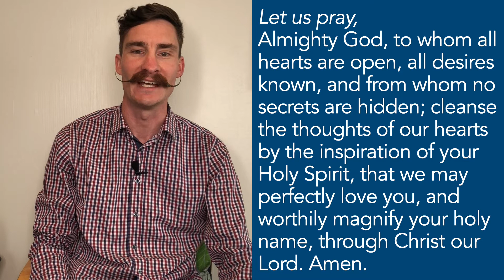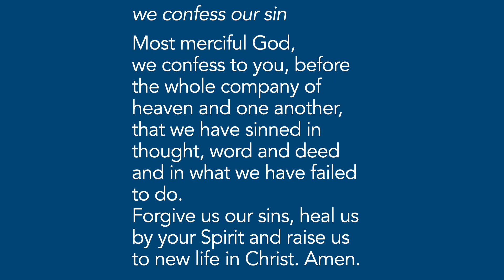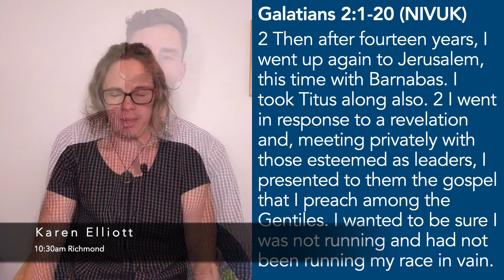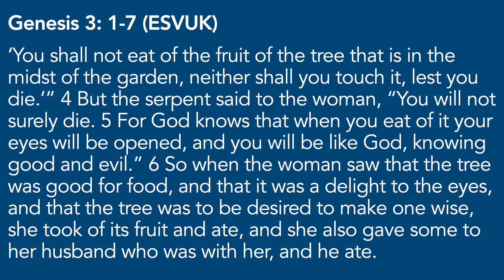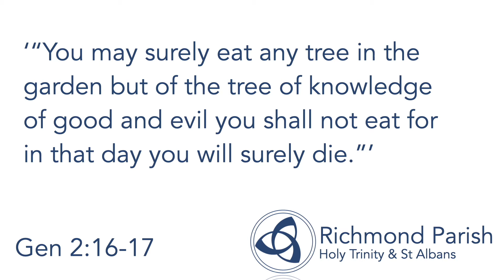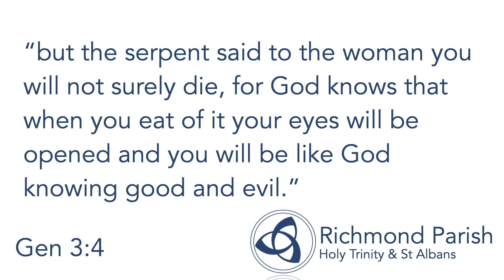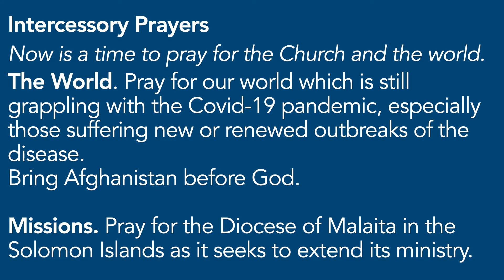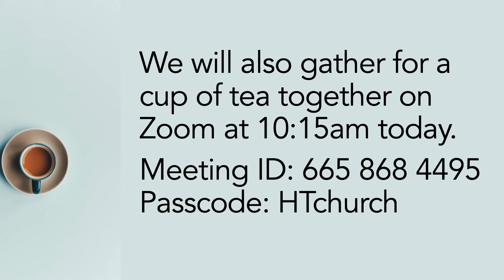Sunday 22nd August 2021 Full Service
While we are living at Alert Level 4 our Sunday Service will be available online. We are continuing to work through a sermon series in the Book of Genesis, and hope and pray that you will be encouraged as you watch at home. You can also watch online with others at 0915 on a Sunday Morning.